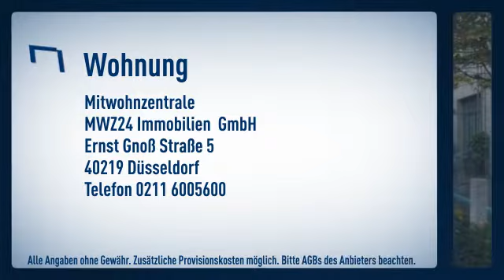Bilk: 2 Zimmer Wohnung in der 3. Etage mit Lift.Großes Wohnzimmer mit Sitzbereich ( Sofa und 2